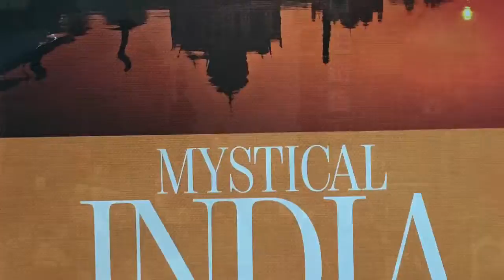Mystical India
Mooie spirituele yogareis door India waarbij de plekken worden bezocht waar yoga is ontstaan. Rishikesh, Haridwar, Varanasi en Vrindavan.